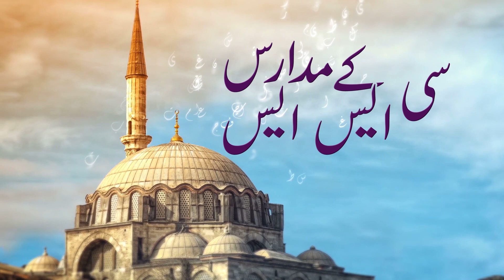کیا ہم سی ایس ایس مدارس میں نہیں کروا سکتے | مفتی اسماعیل طورو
Mufti Muhammad Ismail Toru
is qualified from Jamia Binnori Town Karachi. And has authority to write fatwa(s). He has completed his Master in Islmiat & Arabic from Peshawar University. And completed Diploma in Islamic economics and Political science as well.

LIKE facebook page & share with intention to spread virtue and make it easy to act on it.

Listen Lecture of Mufti Muhammad Ismail Toru on FM Radio 102.2 Rawalpindi, Pakistan
Timing : Friday on 11am, 5pm, 11pm & Saturday on 10am, 4pm, 10pm

Answer to all religious queries raised by subscribers through phone or SMS.
    Dream interpretation through phone or SMS.
    Instruction about "Istikhara".